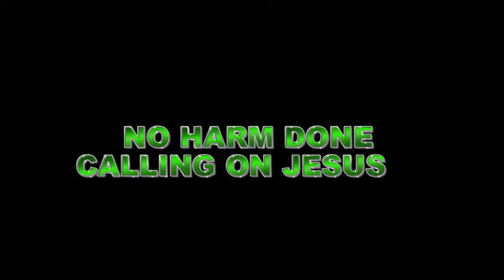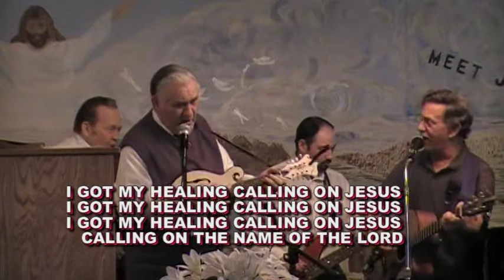NO HARM DONE CALLING ON JESUS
A OLD CAMP MEETING SONG THAT I SAW PEOPLE DACING AND RUNNING
AND PRAISING THE LORD  AND SAD TO SAY YOU DON'T SEE THAT MUCH ANYMORE